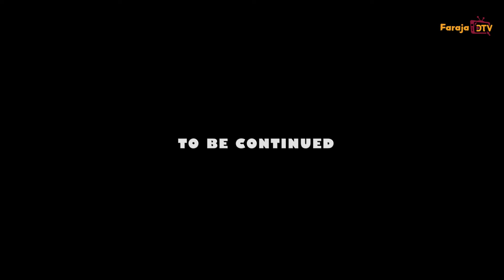Sex As A Weapon In A Relationship